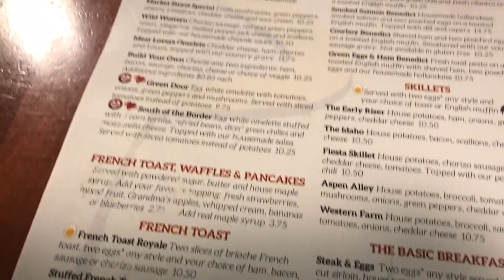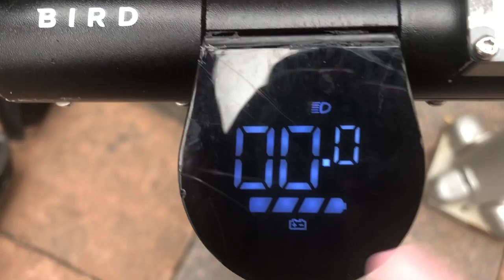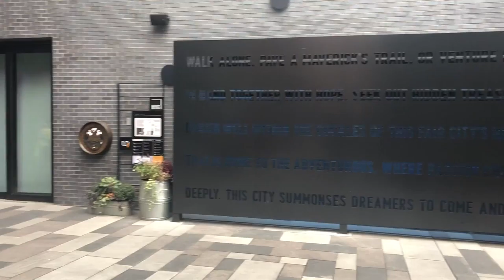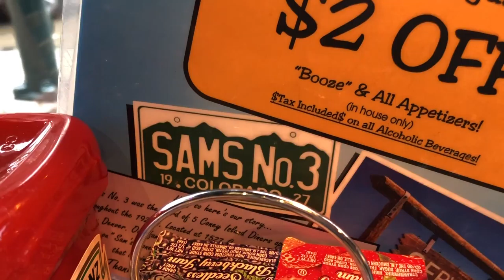DENVER, COLORADO | Travel Vlog | Journey with Jo & Dee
Hello Friends! We are back with another video! College can be stressful and sometimes you just need a weekend getaway! Join us as we explore downtown Denver and eat some good food! There isn't much to do here, but there are a lot of opportunities for street photography and a lot of artsy communities. We hope you enjoy!

Jo'el @jspaceb_
Dennisah @_dennisah_